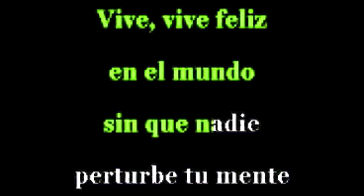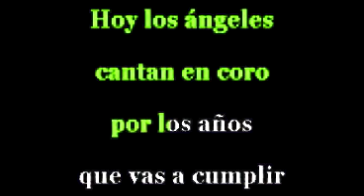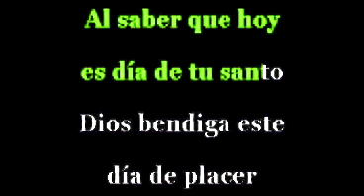EN TU DIA KARAOKE CANTALA COMO PEDRO FERNANDEZ